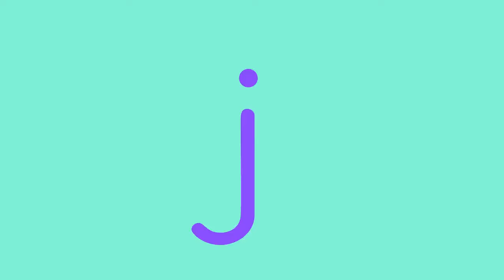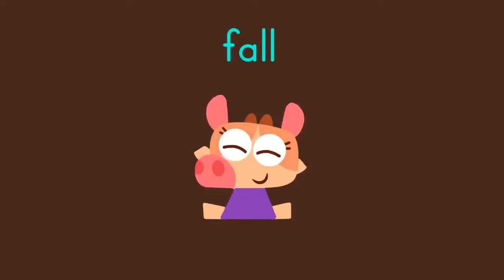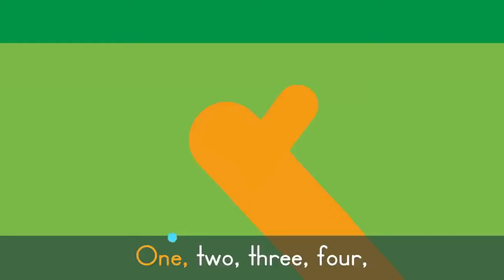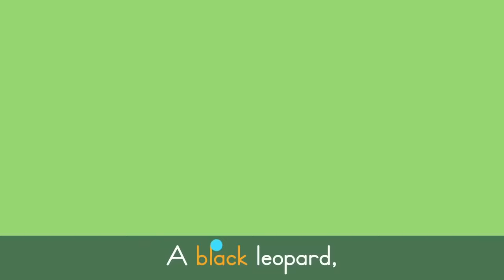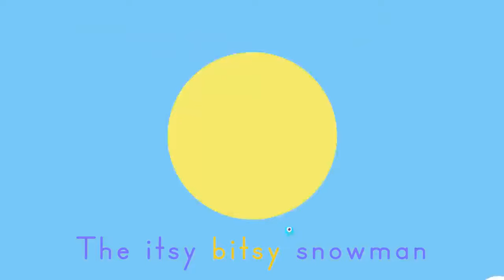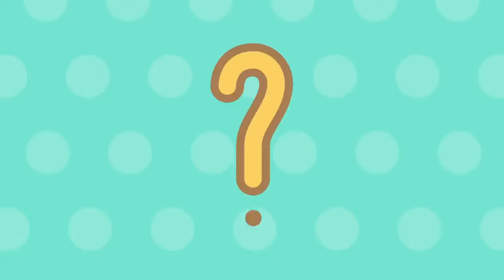Lingokids Originals #1 🎸 Best Songs For Kids | Dance and Sing